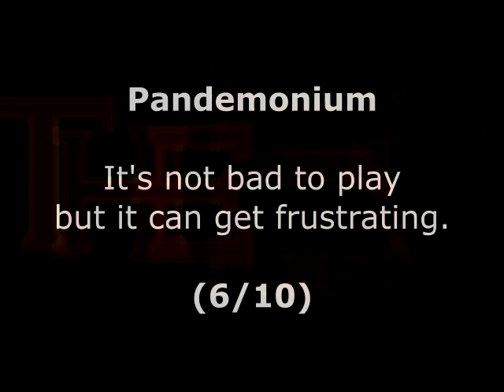Pandemonium Review for the Acorn BBC Micro by John Gage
Pandemonium is a platform game. This was a game request by Nay Smith. Warning! This video has swearing.